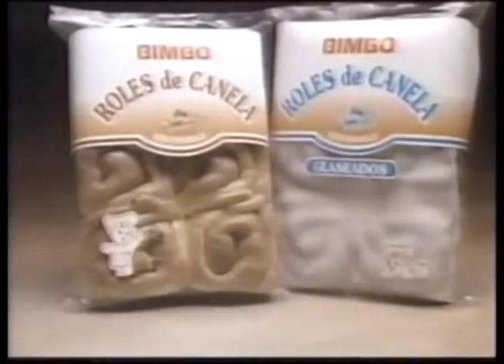Comerciales mexicanos: Roles Bimbo 1993